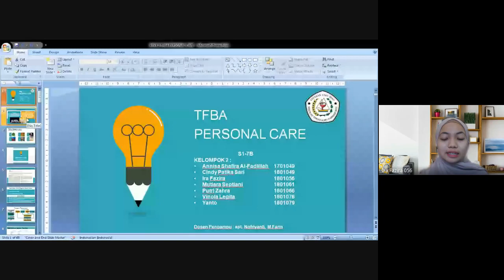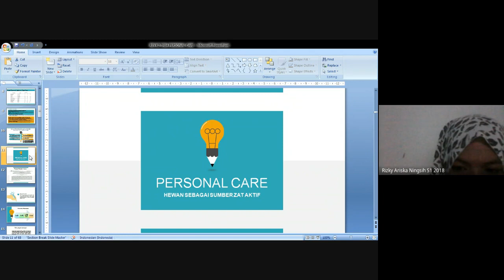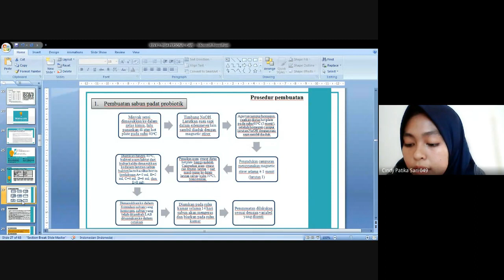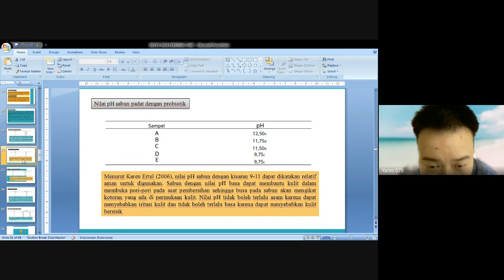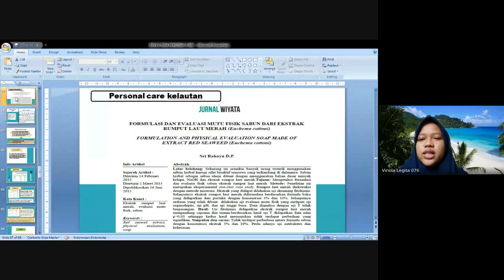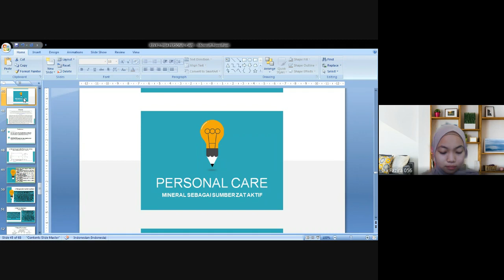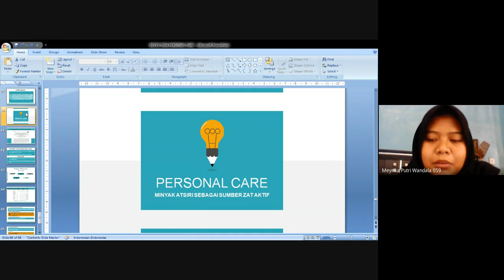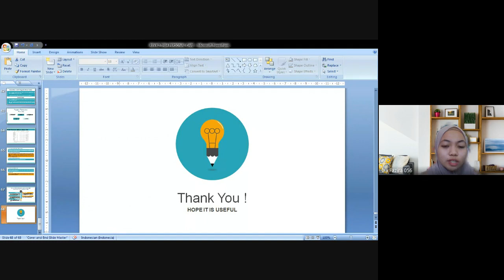Presentasi Kelompok Personal Care VS Nutrikosmetik Sebagai Kelompok Penanya (S1-VII.B)